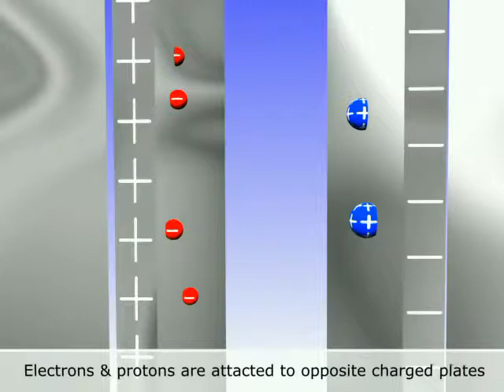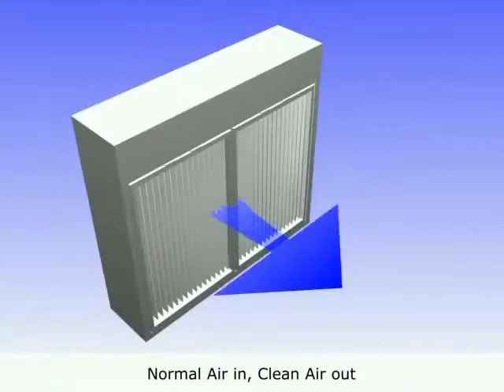How Honeywell EAC removes 99% of airborne particles from homes and offices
Good indoor air quality, thermal comfort, daylight, good acoustics, and amenities – all play a vital role in creating a healthy atmosphere in homes and offices.  The groundbreaking Honeywell Electronic Air cleaner removes 99% of airborne particles like Smoke, Dust, Pollen, Dander etc.
The long-term impact of clean air goes beyond enhancing occupant wellbeing, health and safety. Clean air keeps the air-conditioning system clean, prevents cooling coil fouling and maximizes cooling coil heat transfer efficiency and energy savings.